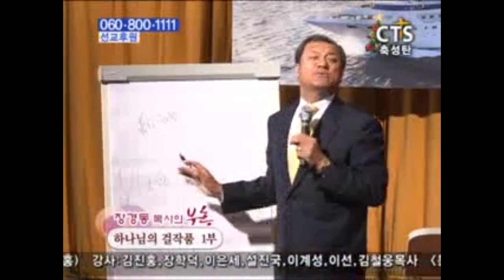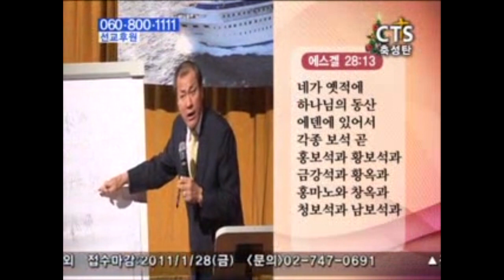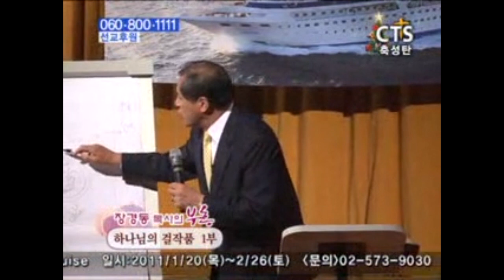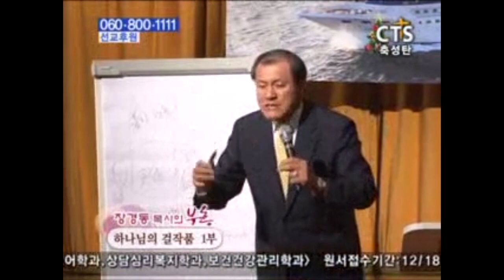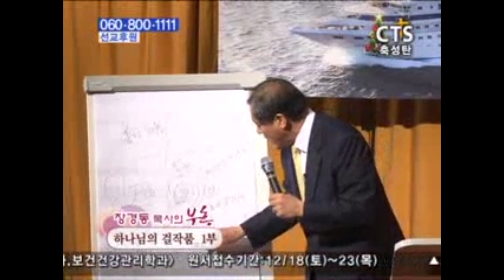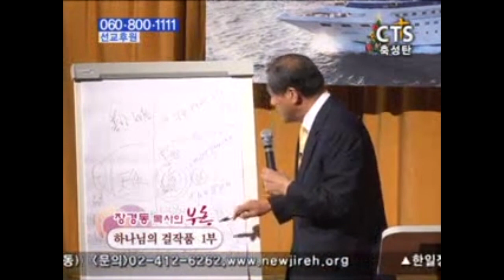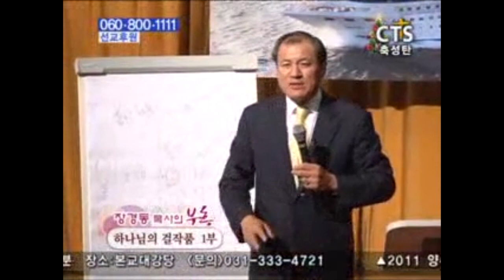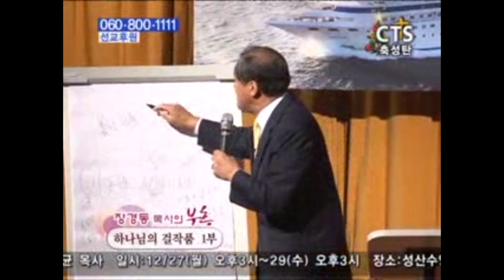장경동목사 부흥시리즈 | 하나님의 걸작품 1부 [JOY]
설교 제목 : 하나님의 걸작품 1부